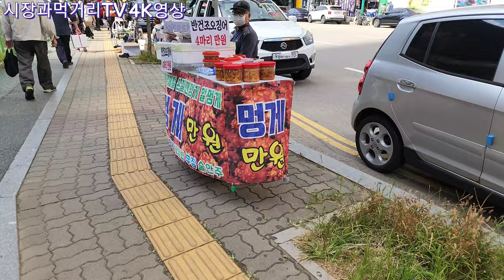소래포구 오후 배 들어오는 시간 소래포구 난전어시장 길게 줄서서 배급? 받는 새우~, 9/24일 소래포구 전통어시장, 소래포구 난전어시장,소래포구,꽃게시장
오후 2시10분경 배들어오는 시간 소래포구전통어시장은 아주 많이 붐볐다.
물렁게는 가성비를 잘 따져보시고 사세요~